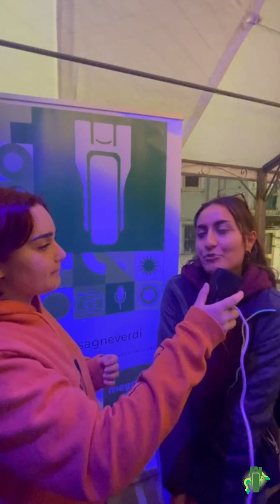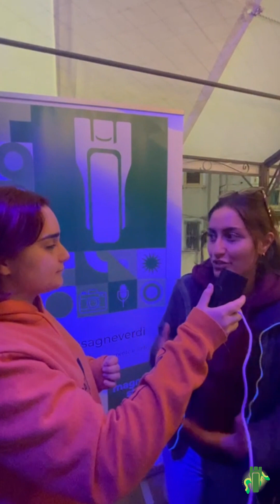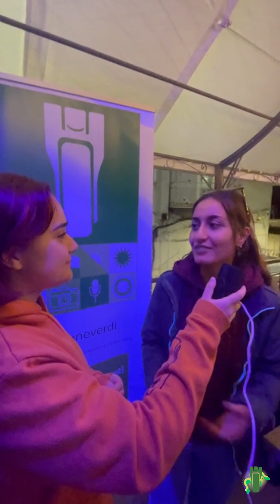Abbiamo portato le lasagne verdi anche al Vda - VdA Music Potlach 2024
Salve lasagnini siamo tornati con un nuovissimo video!
Il 29 e il 30 aprile siamo stati ospiti del Vda, il festival musicale a Valle Dell'Angelo.
abbiamo avuto la possibilità di parlare con tutti gli artisti che si sono esibiti, guardate il video per scoprire cosa ci hanno raccontato!!